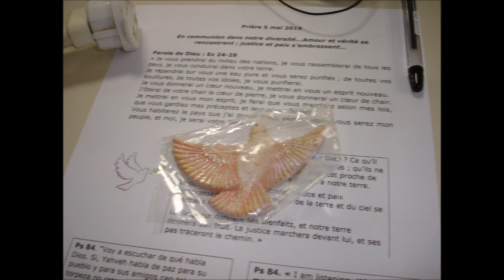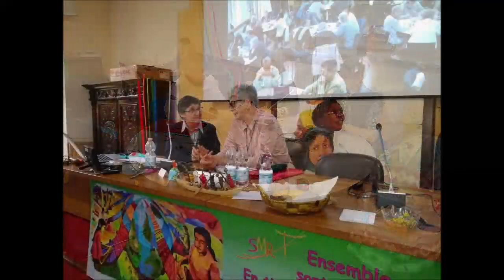5 mai 2019